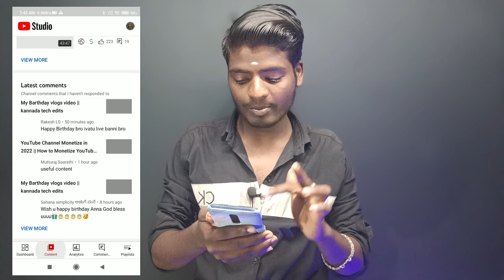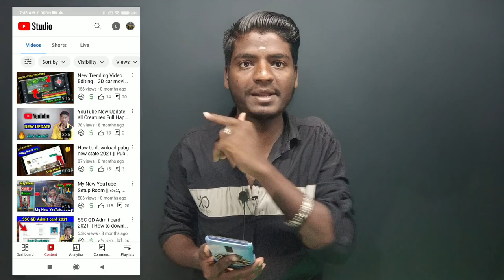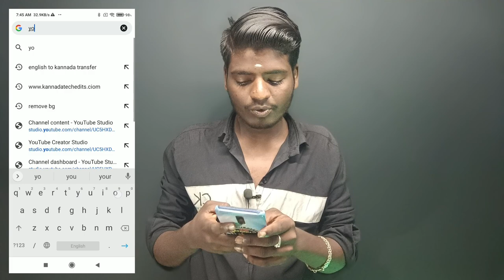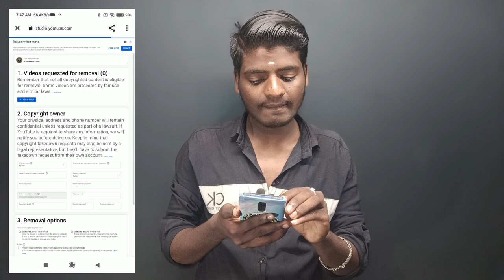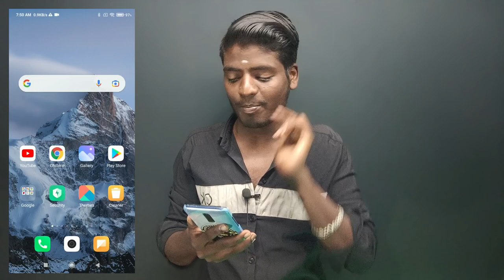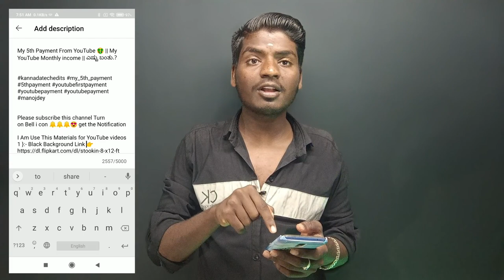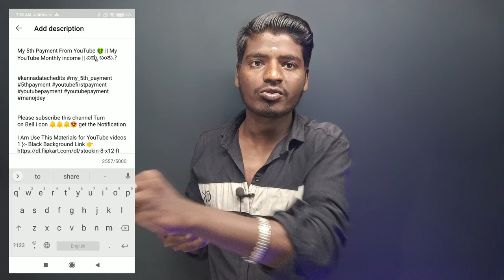7 - 8 Views..😭 || How To increase Views On YouTube Video | 2 Secret Satting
7 - 8 Views..😭 || How To increase Views On YouTube Video | 2 Secret Satting